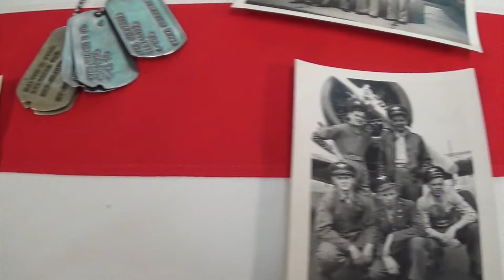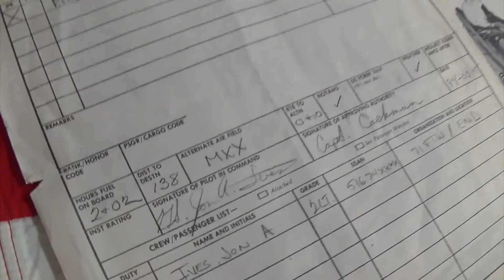Mr. Ives - Veteran's Day 2016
Here is a short video of one of the many boxes of things that my father, who served as a pilot in the 525th fighter / Bomber Group in WWII, brought home with him.  In it, you can see three generations of dogtags: My grandfather's, my father's, and mine.